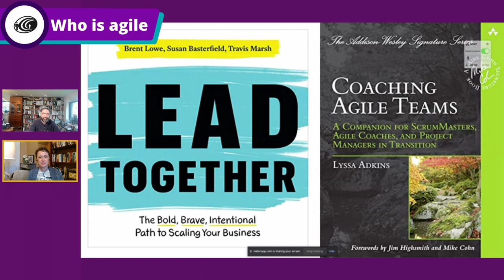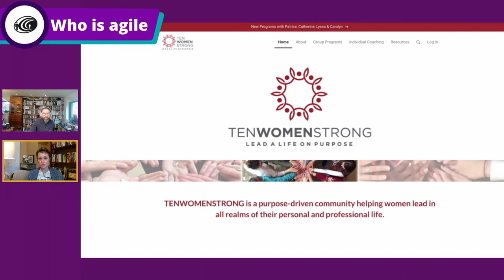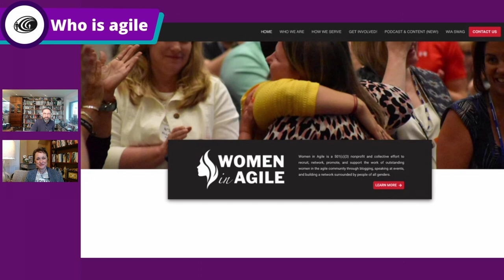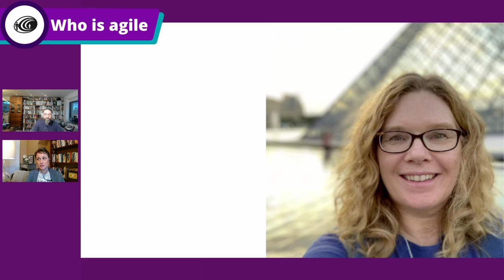What Lyssa Adkins thinks is the future for agilists (Who Is agile EP 011)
Interview with Lyssa Adkins for the video edition of Who is agile (WIa episode 011)

On this channel, you can find interviews with agilists around the world. All answering the same 10 questions.

Learn more about Lyssa Adkins

We talked about our yearly conversations, a lot of them happened at the agile alliance conferences

Book:
Coaching Agile Teams
Audio version
Lead Together (Audio version read by Lyssa)

The ten women strong: Influence & impact in the agile world

Kevlin Henney & search engine optimalisation...

Chapters

00:00:00 Introduction
00:07:39 What is something people usually don't know about you but has influenced you in who you are?
00:11:32 If you had not been in IT, what would have become of you?
00:14:25 What is your biggest challenge and why is it a good thing for you?
00:21:02 What drives you?
00:28:40 What is your biggest achievement?
00:34:20  Do you have a personal agility tip to share?
00:39:18 What have you learned about remote working recently?
00:51:41  What is the last book you have read?
00:54:06 What question do you think I should also ask and what is the answer?
01:00:55 Whom do you think I should ask next?